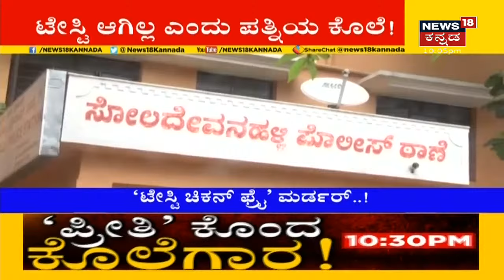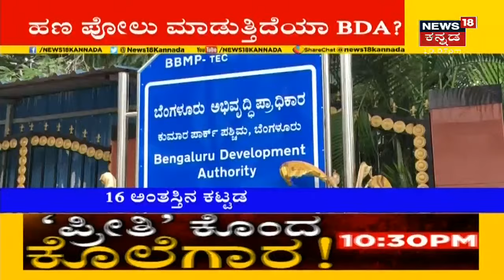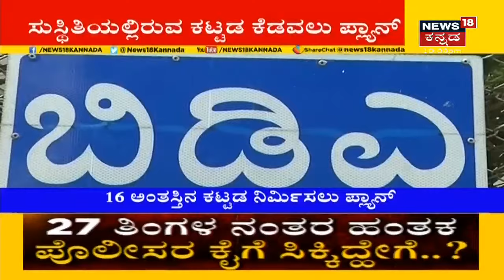Namma Bengaluru | Bengaluru Boiler Blast | ಸಾವು-ಬದುಕಿನ ಮಧ್ಯೆ ಮೂವರ ಹೋರಾಟ; ಘಟನೆ ನಡೆದಿದ್ದಾದ್ರೂ ಹೇಗೆ?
Bengaluruನ Food Factoryಯಲ್ಲಿರುವ Cylinder ಹಾಗೂ Boiler ಬ್ಲಾಸ್ಟ್ ಆಗಿದೆ. ಘಟನೆಯಲ್ಲಿ Bihar ಮೂಲದ ಇಬ್ಬರು ಮೃತಪಟ್ಟಿದ್ದಾರೆ. ಇನ್ನು ಫ್ಯಾಕ್ಟರಿ ನಡೆಸೋಕೆ ಅನುಮತಿ ಇರಲಿಲ್ಲ ಅನ್ನೋ ಮಾಹಿತಿ ದೊರಕಿದೆ. ಈ ಬಗ್ಗೆ ತನಿಖೆ ನಡೆಸೋದಾಗಿ News18ಗೆ DCP Sanjiv Patil ಮಾಹಿತಿ